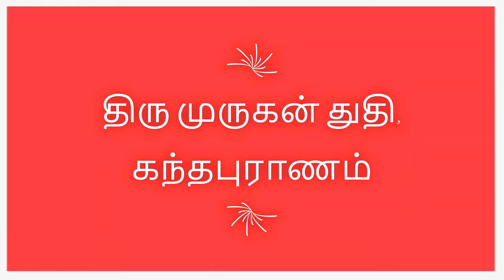திரு முருகன் துதி,கந்தபுராணம்| Thiru Murugan Thuthi,Kanthapuranam , மூவிரு முகங்கள் Mooviru Mugangal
திரு முருகன் துதி,கந்தபுராணம்| Thiru
Murugan Thuthi,Kanthapuranam |
மூவிரு முகங்கள் | Mooviru Mugangal

திரு முருகன் துதி, கந்தபுராணம்

மூவிரு முகங்கள் போற்றி!
முகம் பொழி கருணை போற்றி!
ஏவரும் துதிக்க நின்ற
ஈராறு தோள் போற்றி! காஞ்சி
மாவடி வைகும் செவ்வேள்
மலர்அடி போற்றி! அண்ணன்
சேவலும் மயிலும் போற்றி!
திருக்கைவேல் போற்றி! போற்றி!

THIRU MURUGAN THUTHI, SKANDA PURANAM.

MOOVIRU MUGANGAL POTRI!
MUGAM MOZHI KARUNAI POTRI!
YEHVARUM THUDHIKKA NINDRA
EERAARU THOL POTRI!
KAANCHI MAAVADI VAIKKUM SEVVEL
MALARADI POTRI! ANNAAN
SAYVALUM MAYILUM POTRI !
THIRUKKAIVEL POTRI !!! POTRI!!!

Murugar potri
Murugarpotri
KandhaPuranam
Murugan songs#ThaipusamMuruganvalipadu
Muruganslogan
Murugar Mandiram
Murugan Mandiram
முருகர் வழிபாடு
முருகர் போற்றி
தைப்பூசம் முருகர் சிறப்பு போற்றி
Thai Poosam Murugan songs
thaipusam murugan songs
thaipusam special
Thai poosam
Thai Poosam pottri
Thai Pusam potri
ThaiPoosam pottri
திருப்புகழ் , மூவிரு முகங்கள் போற்றி , மூவிரு முகங்கள் , MOOVIRU MUGANGAL POTRI , MOOVIRU MUGANGAL , mooviru muhangal , kanthapuranam , thiru murugan thuthi , thiru murugan sthuthi , thiru kanthan thuthi , திரு முருகன் துதி , கந்தபுராணம் , திரு முருகன் துதி கந்தபுராணம் , murugan songs